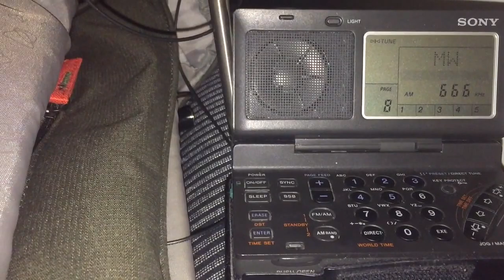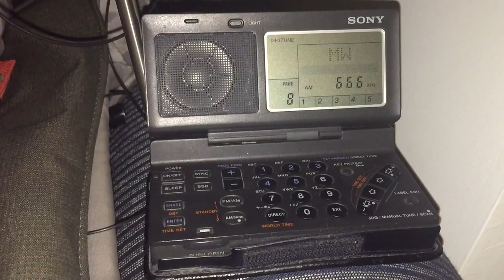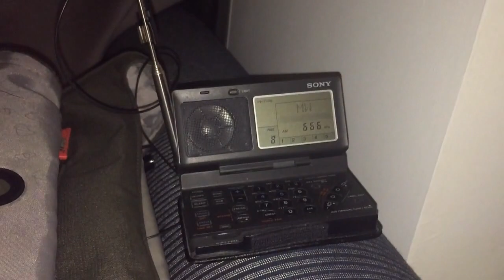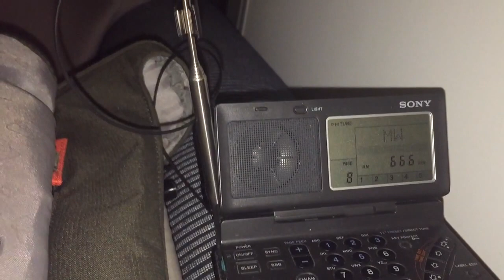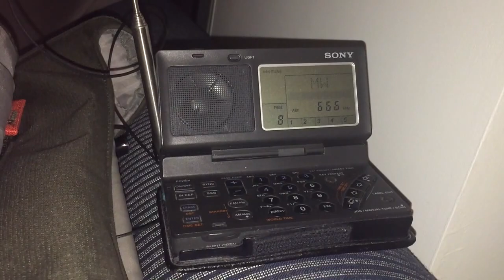MW DX from Tel Aviv: IRIB Radio Iran 666 kHz, Shushtar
As might be expected from Israel, Iran on medium wave is coming in very well, on 666 kHz at least (not so on 737 kHz however). Signal recorded at 05:00 hrs UTC on 07/02/16 using a Sony ICF-SW100 receiver.